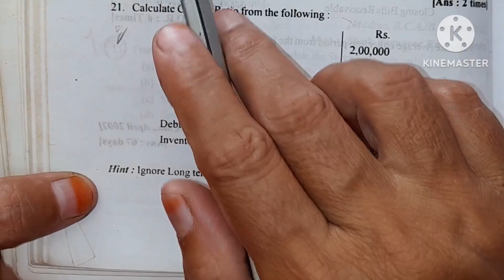Ratio Analysis ex.21/calculate current ratio/Management Accounting/ratio Analysis/Healthy Education